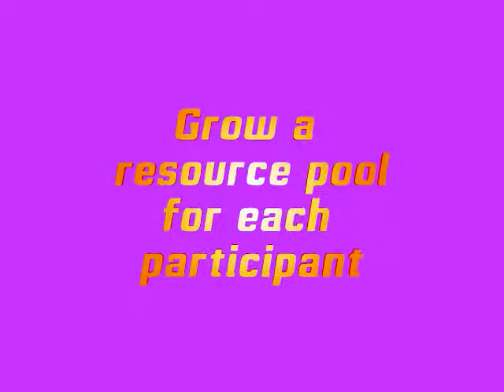Jeff Pulver's Real-Time Social Networking Kit & Service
Video promo of Jeff Pulver's Social Networking Kit & Service, designed to help people meet each other at social events.